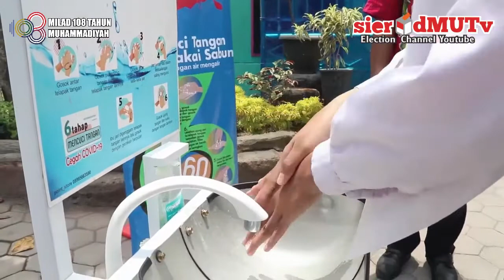SETELAH SIMULASI 2 PEKAN, PEMBELAJARAN TATAP MUKA AKAN DIBERLAKUKAN DI SMA 2 KLATEN,BEGINI SYARATNYA